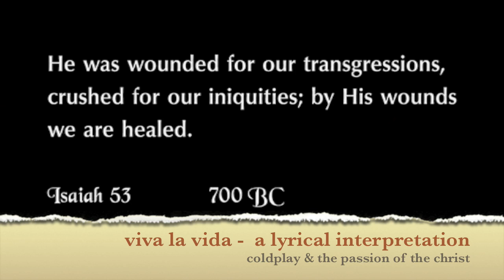Lyrical interpretation of Coldplay's Viva La Vida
Brian Ibbott talked about the meaning of the lyrics to Viva La Vida in episode 122 of the podcast Lyrics Undercover. He missed, I think, the obvious interpretation.